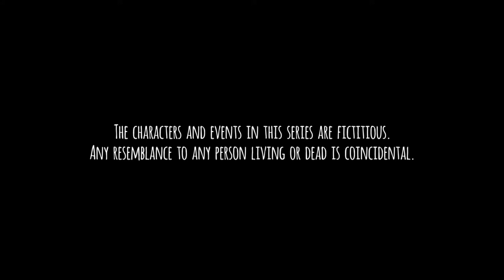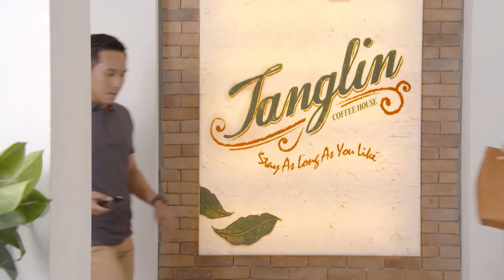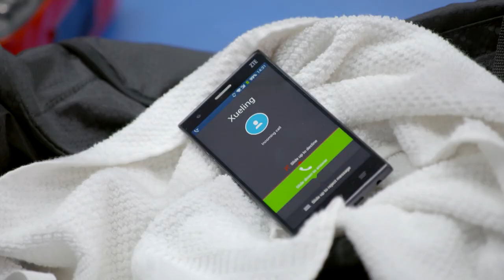Tanglin EP484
As Adam and Amir prepare for their respective MMA fights, Adam is troubled to learn that one of Ali’s investors is none other than Peter Tay.Over at the Rahmans, Norleena and Salmah debate about whether to tell Li Yan what they found out about Tanya’s difficult childhood. Diana, meantime, gets annoyed when Tanya starts to get more involved in the planning for Li Yan’s surprise birthday party.